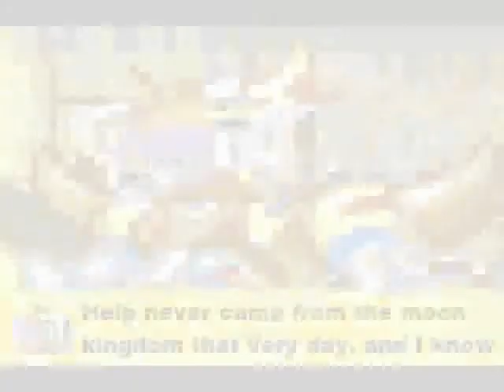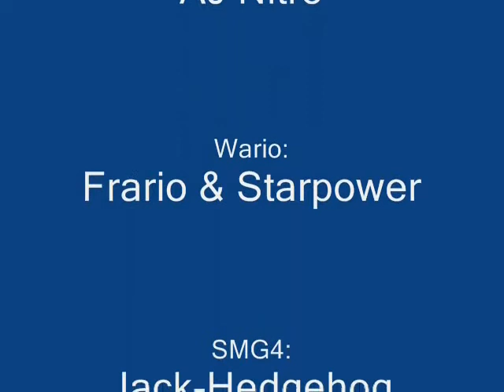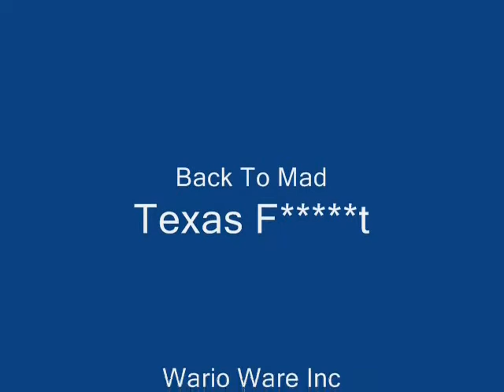Axem Rangers X Episode 262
well ARX fans, after another full morning, the next episode of ARX season 18 is finally out, enjoy (episode 259 is nearly finished, episode 259 is coming soon)